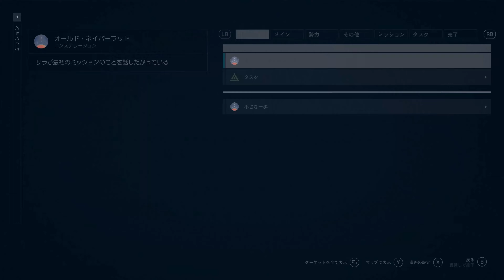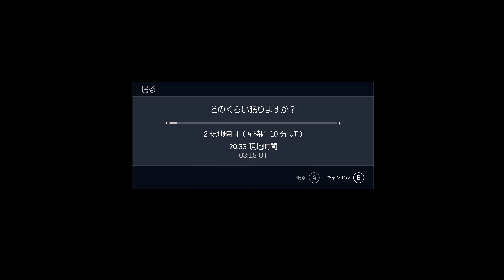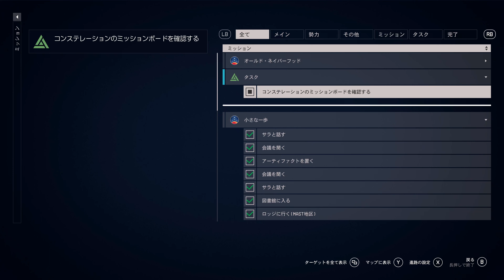Starfield #2 xbox series x